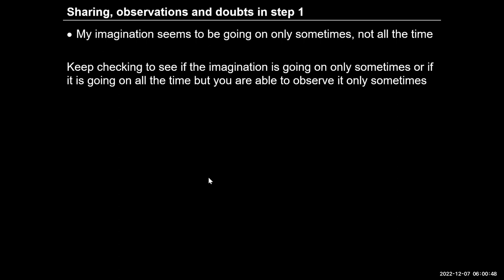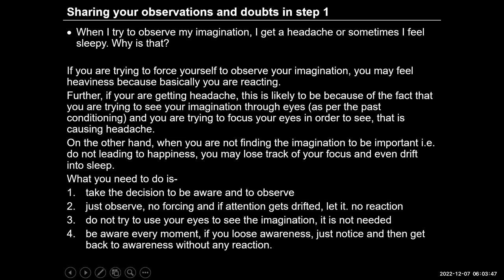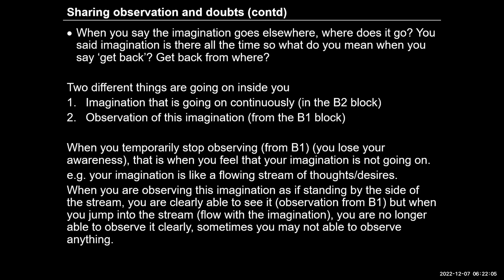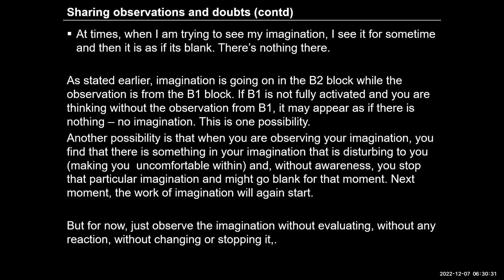English D30 2022-12-07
English#uhv#NAAC#values#humanvalues

Self-reflection
1. Sit down and observe the thoughts and feelings in your imagination for 15-20minutes at a time at least once or twice during the day. In addition,  during your routine daily activities, notice what is going on in your imagination several times during the day.  You may set some reminders for yourself to do this if you wish. Note your observations.
2. You can note down the broad issues that occupy your imagination, for example, relationship with a member of a family, any health issue, monetary concerns, concerns for the job, etc. Look into the underlying feeling in all such issues.